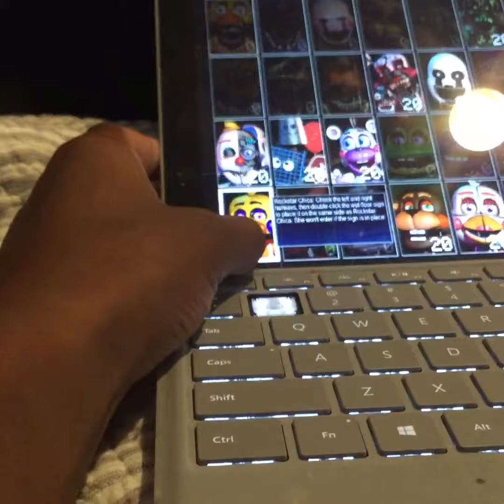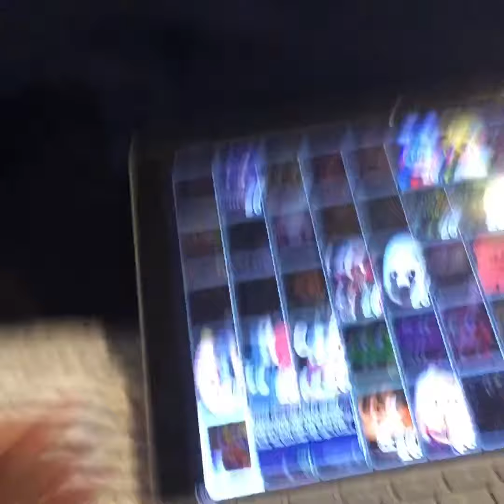How To Play Ultimate Custom Night as in Tablet Mode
Step 1- Have a touch screen computer
Step 2- Tap a Freddy or Chica, or Bonnie or Foxy
Step 3- Don't turn OMC or Vent or Door Characters